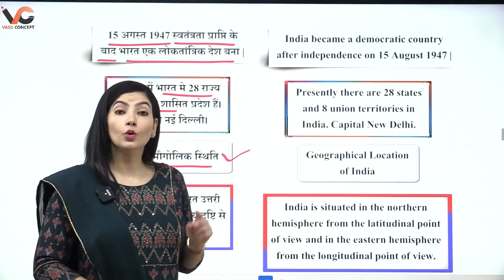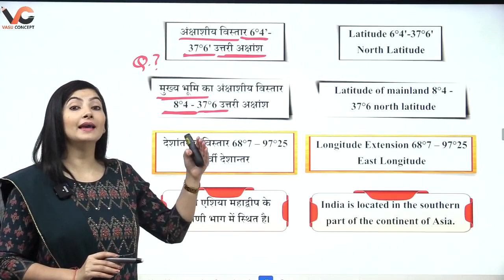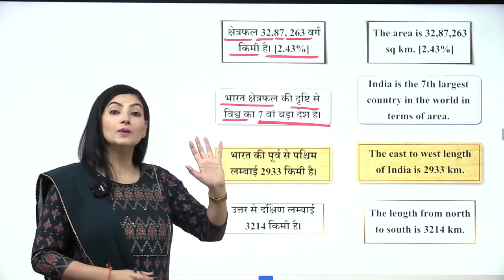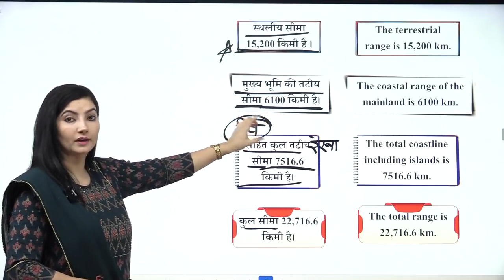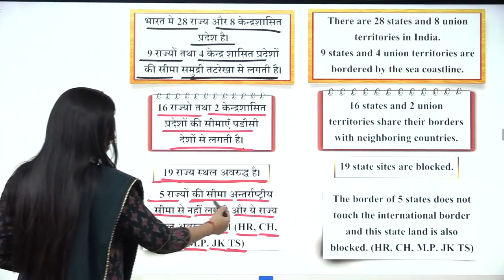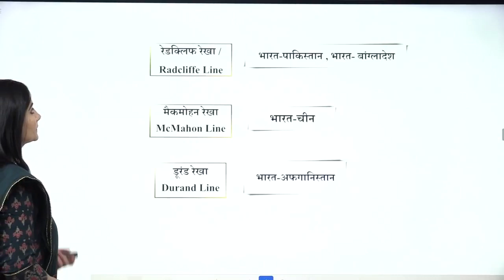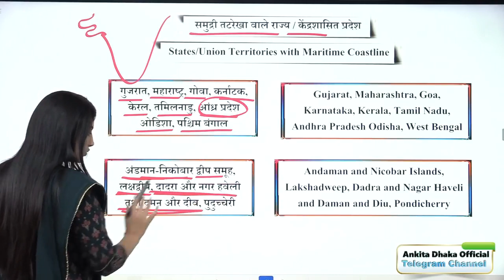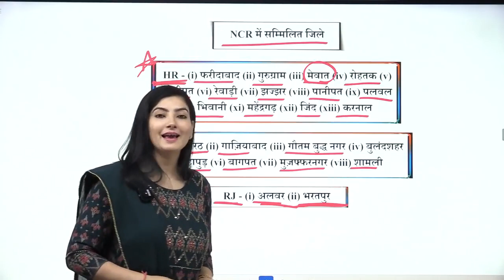Indian Geography भारत की स्थिति Location of India .mp4